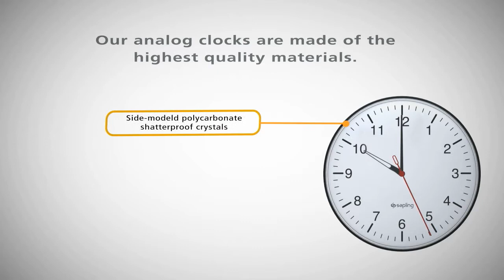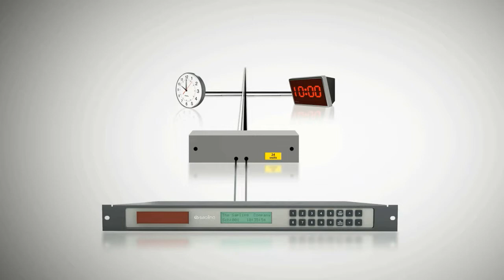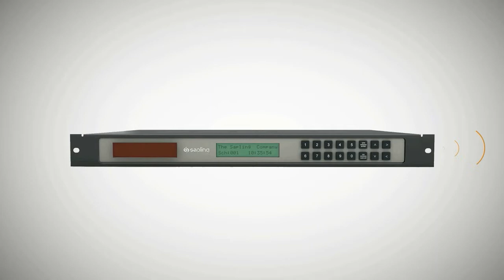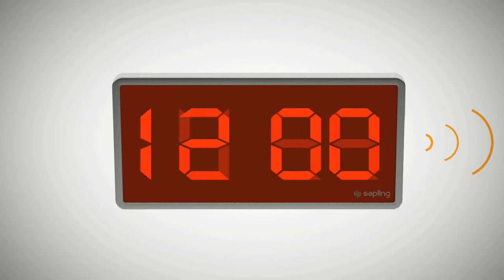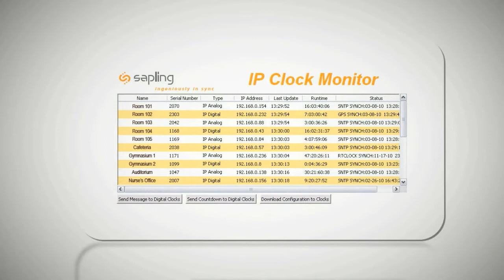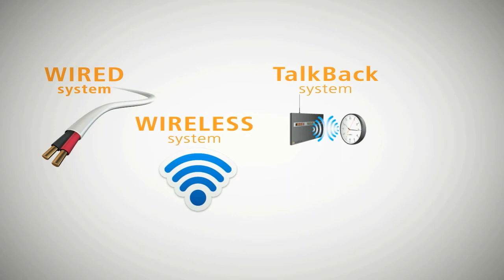Sapling Clock System Guide - Polish